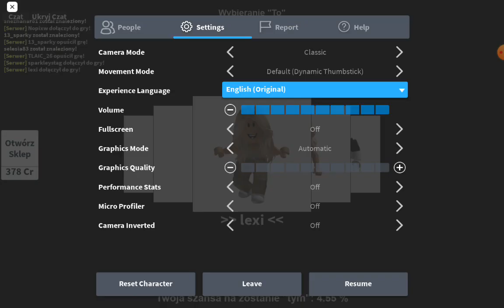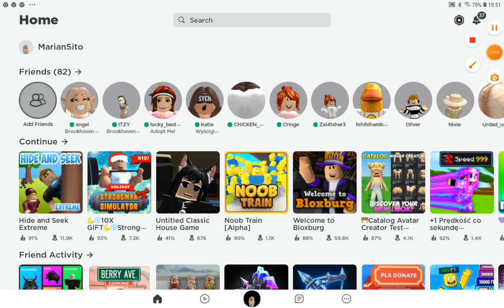9 stycznia 2023